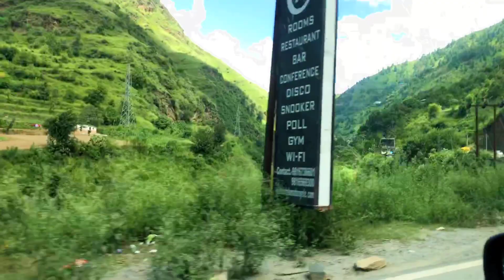Kharapathar || The Ultimate road trip